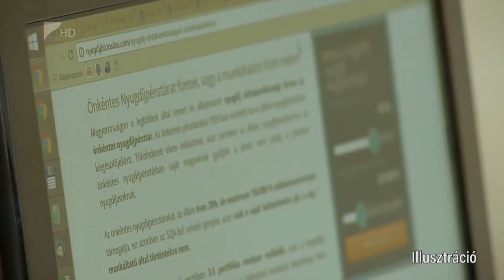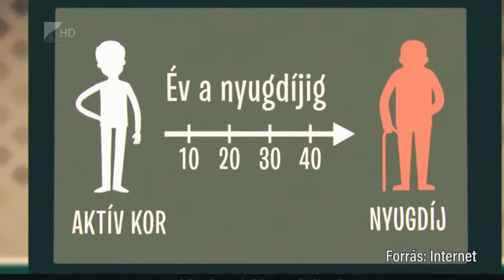35 perc / Többen tesznek félre nyugdíjas éveikre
Mintegy 20 százalékkal emelkedett a nyugdíjmegtakarítások mértéke itthon- derül ki az egyik piacvezető pénzintézet felmérésőből. A magasabb keresetűek biztosítási termékeket kötnek, de a paletta széles, más formában is lehet a nyugdíjas évekre gyűjteni.